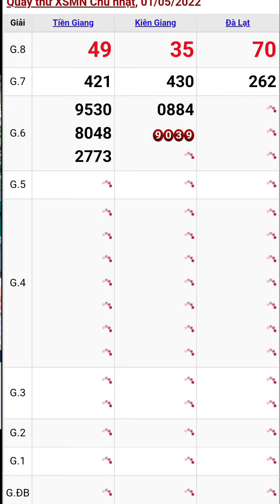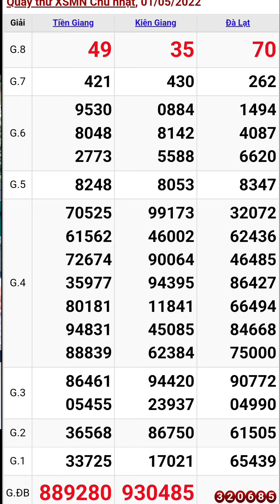Quay thử xổ số miền nam ngày 1/5/2022 #1 tiền giang kiên giang đà lạt